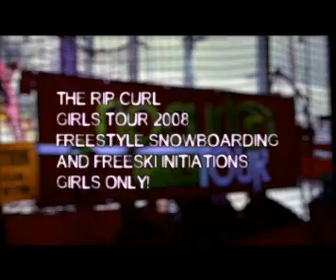Rip Curl Girls Tour 2008 - Milton Keynes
Girls take to the Xscape real snow slopes in Milton Keynes for Freeski and Snowboarding lessons with world class riders Alexandra Barrierre and Iris Castaing.